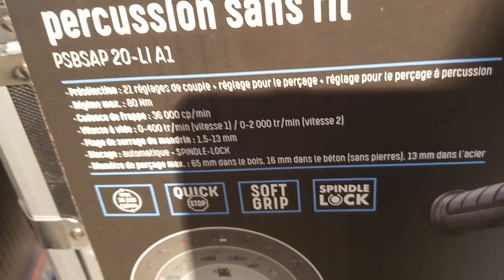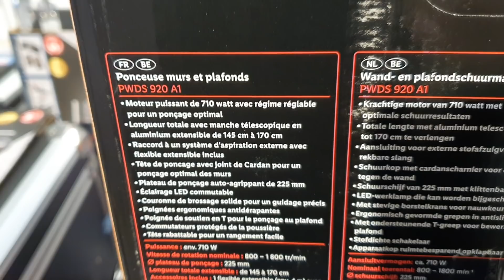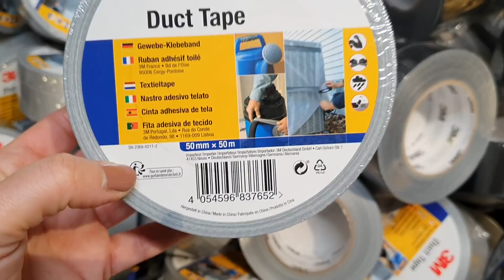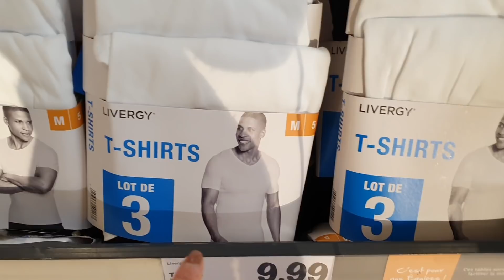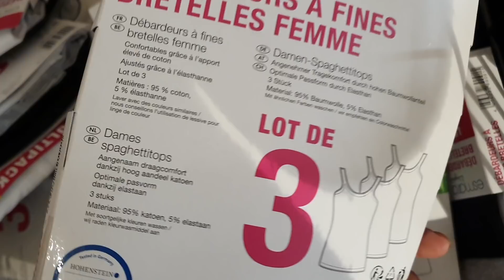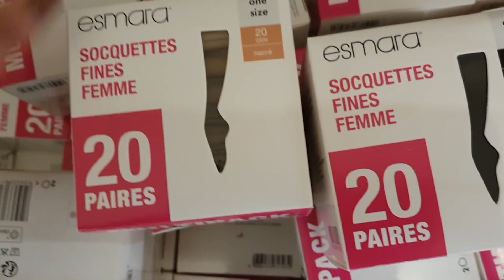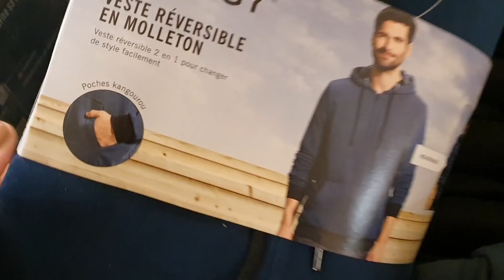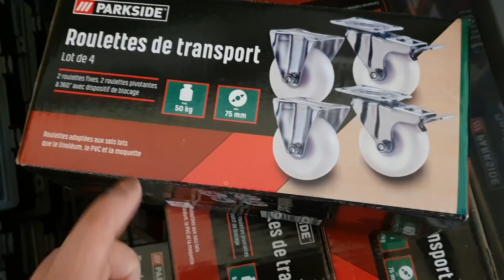ARRIVAGE LIDL - 17 DÉCEMBRE 2020